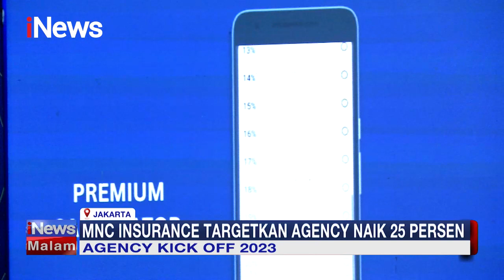Gelar Agency Kick Off 2023, MNC Insurance Tebar Insentif Trip Buat Agen iNewsMalam 23/01